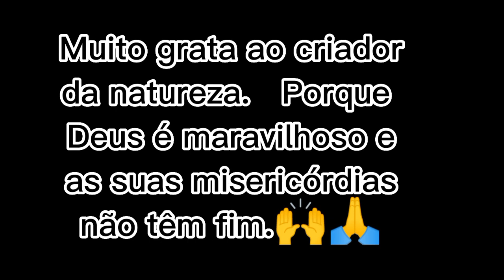Transplante dos Coqueiros e poda dos buganville (Vídeo 32)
Hoje fiz o transplante dos Coqueiros para seus lugares definidos.